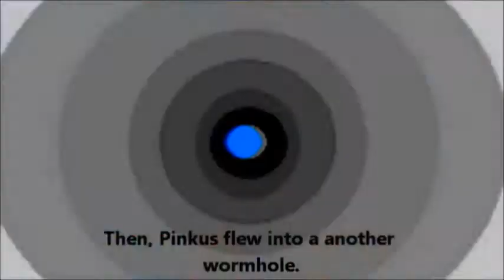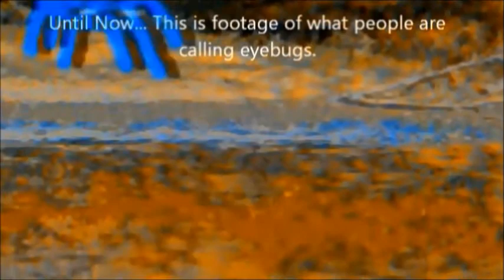Pinkus and the Strange Experience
From the mind of Matt E. Ball, Pinkus the Pink Elephant has a strange experience while on another adventure.